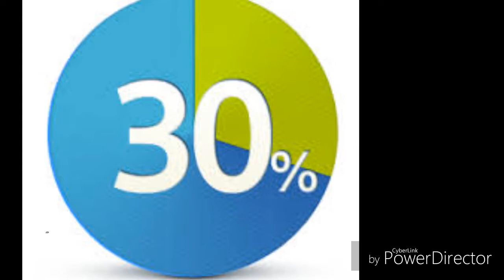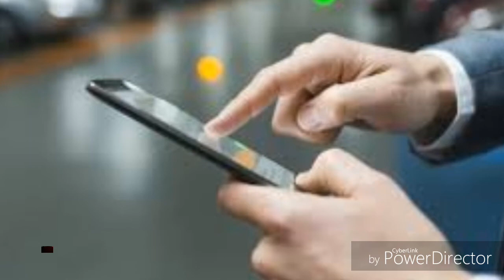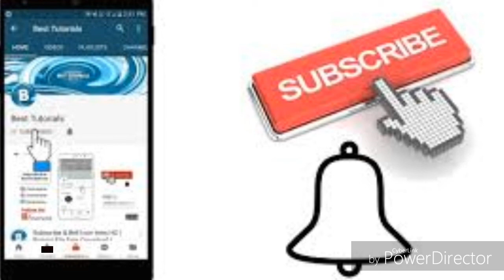GENERATION Z(జనరేషన్ Z 1995 - 2001 మధ్య పుట్టిన ప్రతివక్కరు చూడవలసిన వీడియో) MUST WATCH !!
GENERATION Z(జనరేషన్ Z 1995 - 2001 మధ్య పుట్టిన ప్రతివక్కరు చూడవలసిన వీడియో) Dr.V.SURESH BABU, PSYCHOLOGIST, MANAGEMENT TRAINER, NLP(MT).SNEHA COUNSELING CTR 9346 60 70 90 / 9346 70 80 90